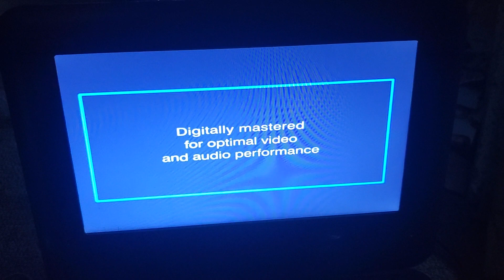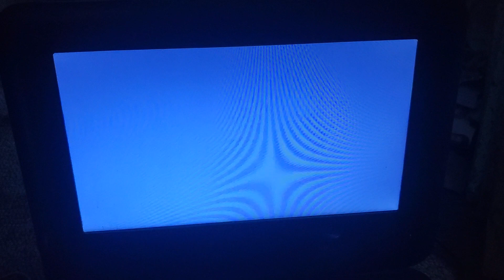Opening To Signs 2002 DVD